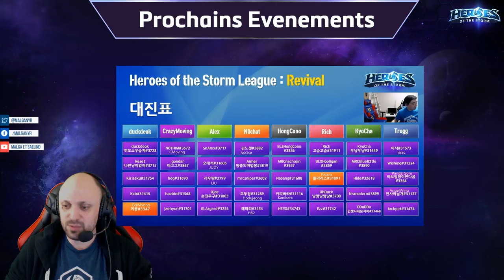SaveHotS Heroes Dead Game ? Les prochains grands tournois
Voici un listing des différents tournois / lans et compétitions de la scène francophone pour Heroes pour Début / Mi 2019.